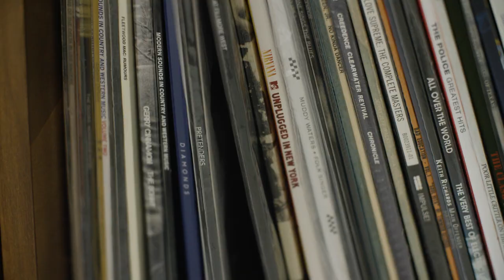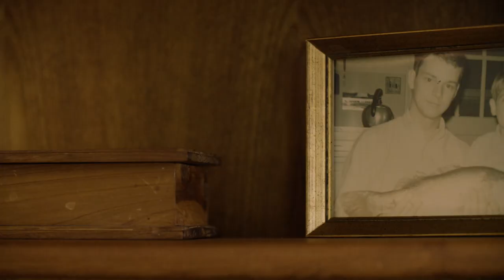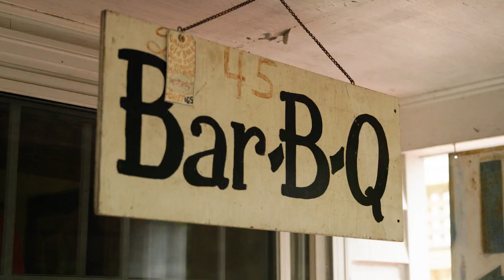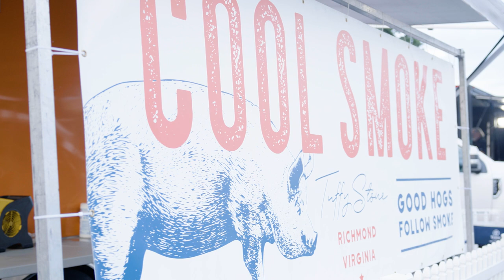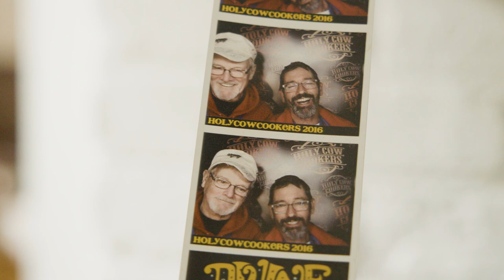Set in Stone | Pitmaster Tuffy Stone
Before Tuffy Stone was a six-time World Barbecue Champion and Chairman’s Reserve® Meats pitmaster, he was a kid from Virginia. From inspirational family cooking, inheriting his grandmother’s cherished cutting board and learning to cook under Chef Alain Vincey, Tuffy’s humble roots shaped the man we know today — and family has always been close to his heart. Even now, when Tuffy and his Cool Smoke team participate in competition barbecue, he uses his mother’s saucepans. Watch to learn more about Tuffy’s inspirations, his love for communal cooking and premium quality meats.